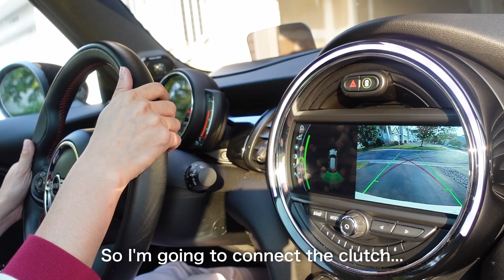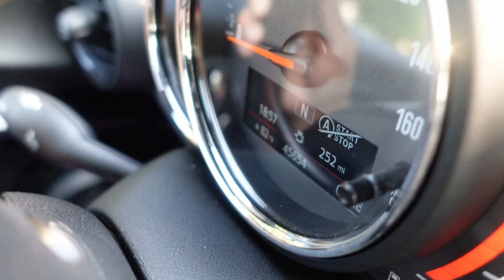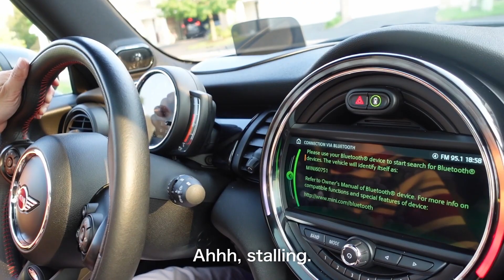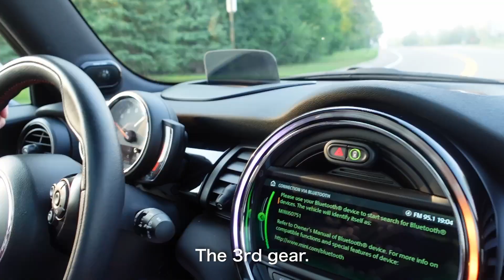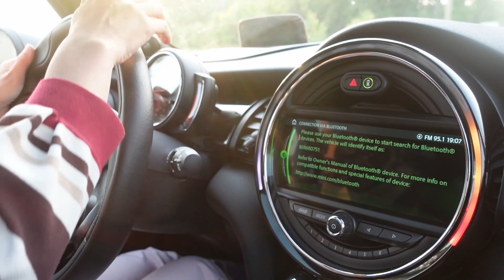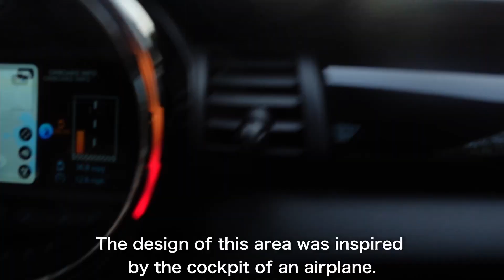【ち〜のvlog】No.66 ミネソタ生活 - 2台目車購入編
旦那が会社への出勤するようになり、車のない生活を1ヶ月過ごしましたが、やっぱり不便。秋からはESLも通学になることもあり、2台目の車を購入しました。
MINIを購入したのですが・・なぜかマニュアル車。20年以上ぶりにマニュアル車を運転することに。どうなることやら。

My husband started going to work, and I spent a month without a car, but it was still inconvenient. Since I will be commuting to ESL in the fall, We bought a second car.
It was my first time driving a manual car in over 20 years. I'm not sure how it will turn out.

旦那のYouTubeチャンネルもぜひ！